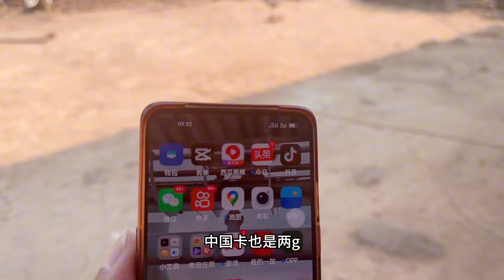中国小伙娶了老挝媳妇，老挝老丈人送一头500斤的牛，且杀猪庆祝